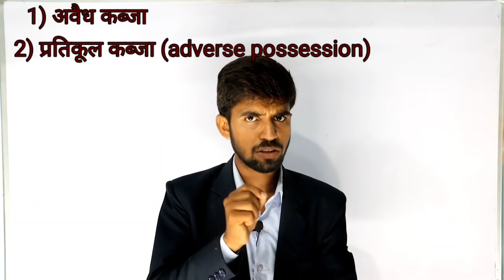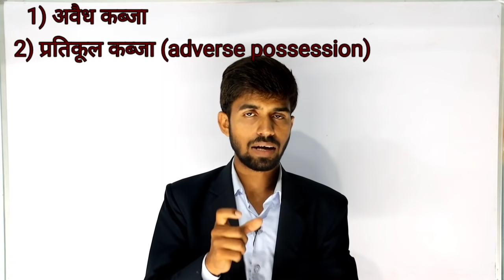किसी भी जमीन में 12 साल कब्जे के बाद वह जमीन अब आपकी || supreme court judgement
📲 किसी भी जमीन में 12 साल कब्जे के बाद वह जमीन अब आपकी || supreme court judgement, 7th Aug 2019

 दोस्तों इस वीडियो में एक सुप्रीम कोर्ट का अहम फैसला का चर्चा किया गया है जिसे आप को जानना बेहद जरूरी है यह एक बहुत ही अनोखा फैसला है।